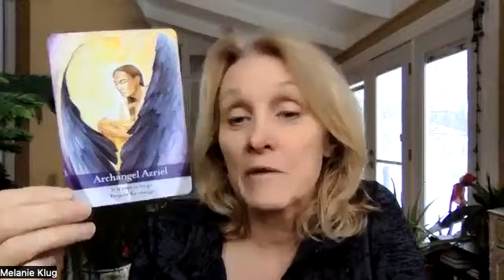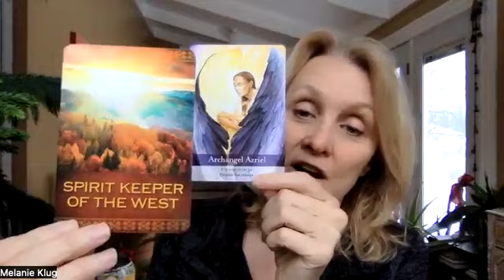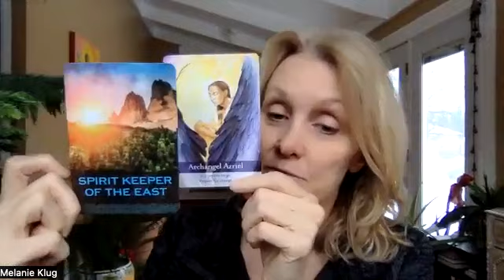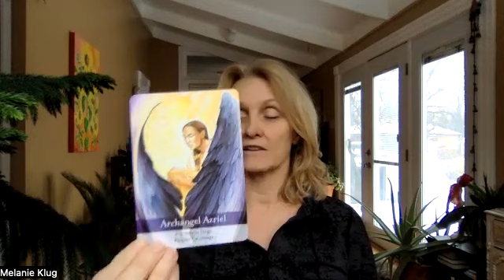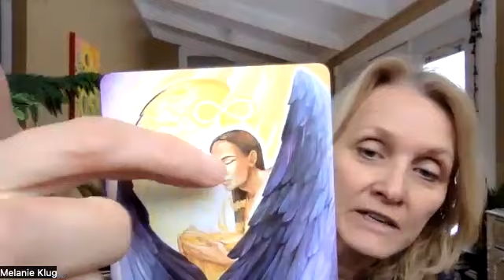Meditation: Release 2022 with Archangel Azriel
In this meditation we release all that we are ready to let go of with the help of Archangel Azriel and the Spirit Keeper of the West. Then we welcome the birth of the new for 2023 with Azriel and the Spirit Keeper of the East.